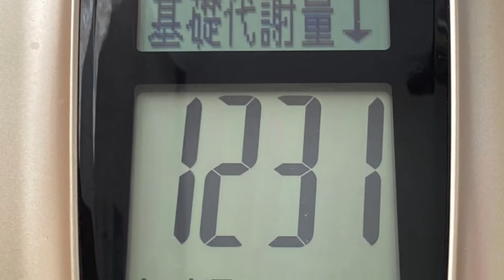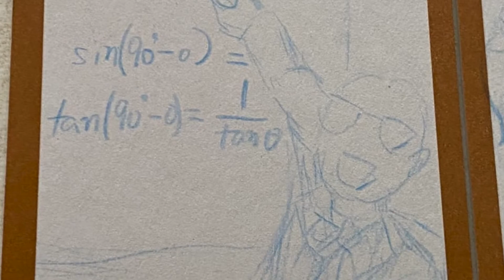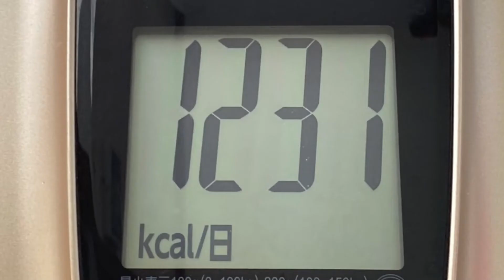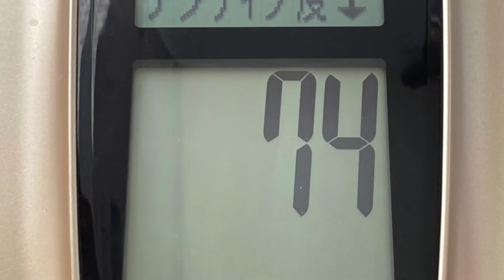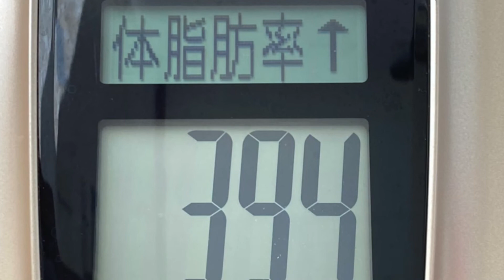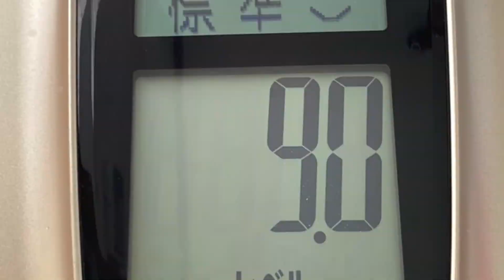2022.09.05(月)小鳥遊樹の15色の才能を育てる挑戦. FGM愛’M実践・日々の行動の記録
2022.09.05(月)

9月5日のダイジェストです。

5日
午前は動画拡散とルーティンと廃棄物の整理
午後はお出かけと買い物
夜は夜のルーティンと買ってきたものの組み立て動画や設定
これは当日に編集している動画です。

🔥赤…ストレッチ💖、筋トレ💖、目の運動💖、💖ウォーキング9605歩、プール、ダイエット、栄養管理、体重測定💖、8時間以内の飲食💖、8時間睡眠💖、運動系YouTuberの動画視聴　ユウトレさん💖、マリナトレさん💖
🍊オレンジ…歌、ギター、劇、ダンス、パフォーマンス、読み聞かせ、ウクレレ、芸能系YouTuberの動画視聴、YOASOBIさん、Lisaさん、アヴさん、あーりんさん、Aimerさん、Uruさん、リップロール発声練習、高橋真梨子さん、車の中で発声練習、
🌻黄…アナログ絵画（素描、水彩、水彩色鉛筆💖、パステル、アクリル、油絵）、デジタル絵画（アイビスペイント、クリップスタジオ、クリエイティブクラウドのキャラクターアニメーター）　、立体造形（粘土、とうもろこし、針金）、文章（フィクション、ノンフィクション）、SUZURI、作詞．作曲、ユーチューバーになるための文章と動画編集💖、ブログ💖、経験値ハウス作り、アナログクリエイター系YouTuberの動画　デジタルクリエイター系YouTuberの動画リベ大スキルアップチャンネルでブログの始め方の動画
🌲緑…ガーデニング、リサイクル、地球環境に良いこと、観葉植物のせわ、キッチンハーブの世話💖、野菜の世話と収穫、ガーデニング系YouTuberの動画視聴、道の清掃草取り、
🕊水…初めての挑戦、旅、散策、冒険、夢を語る、迷子散歩、遺跡巡り、計画💖、花見、異国の文化の勉強、旅や景色空の写真、旅系YouTuberの動画視聴、時間割り
📘青…暗記💖、暗誦💖、知識、他言語訳、他言語の勉強、学習系YouTuberの動画視聴、虎ノ門ニュース💖
🔮紫…占い（ルーン💖、タロットカード💖、オラクルカード）、占星術、直感、芸術、コスプレ、写真💖、パワーウィッシュ、新月満月リーディング、スピリチュアル系YouTuberの動画視聴…占いラボさん、keikoさん
🌸ピンク…メイク💖、ファッション💖、アクセサリー💖、フラワーアレンジメント、ネイル💖、美容系YouTuberの動画視聴、ヘアカット、ヘアダイ、日焼け止め、フェイスマスク💖、オーラルケア💖、起床後身だしなみを整えた💖、誰かを褒め感謝を捧げた💖、自分を愛して褒めた💖、スイーツ作り
🥞薄橙…料理、皿洗い💖、洗濯💖、整理💖、マッサージ💖、お風呂💖、ボディメンテナンス💖、薬飲む💖、サプリ飲む💖、お悩み相談、カウンセリング、寝る前の整理整頓💖、手芸、料理と手芸系YouTuberの動画視聴、中田敦彦さん、友利新さんライブ、三國シェフ、紅茶んねるさん、病院

💰黄土…買い物、倹約、貯金、投資、寄付、帳簿付、金融系YouTuberの動画視聴、両学長さん💖💖、Genkiさん、ヒロ税理士さん、会計士山田真哉さん、アラサー夫婦さん、三好FAの資産運用チャンネルさん、馬渕磨理子さん、メルカリの発送

🛠灰…読書💖、分解、修理、メカに触れる💖、組み立て動画を撮る💖、技術を覚える、事務仕事、手続き、調べ物、お見舞いのお礼、読書又は職人系YouTuberの動画視聴、中田敦彦さん、リペア、
☃️白…掃除💖、浄化💖、断捨離💖、祝詞💖、お経💖、お香💖、アロマオイル、お参り、祈り💖、お掃除又はお祈り系YouTuberの動画視聴、薬師寺寛邦さん、金剛院さん💖、ayatori gamiさん、ゴミ捨て、廃棄物処理業者に持ち込み💖

買い物をして黄土色の経済の才能を育てました。
不用品を廃棄物処理業者さんに持ち込んで、白色の浄化の才能を育てました。
組み立て動画を撮ったりパソコンの設定をして灰色の職人の才能を育てました。

仕事再開に向けて必要な物を買いに行きました。
仕事で使うものがとりあえず全部揃って嬉しい。
あとはビニールシートを取り替えたら、
新たな人生の幕が開きます＾＾